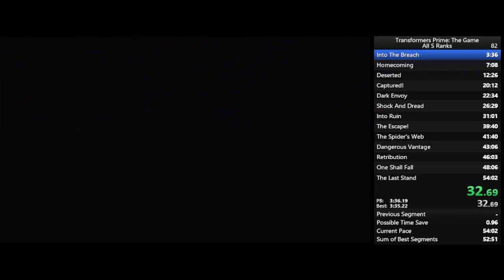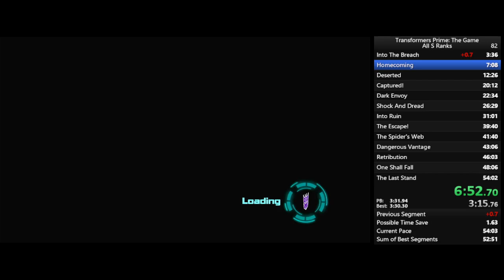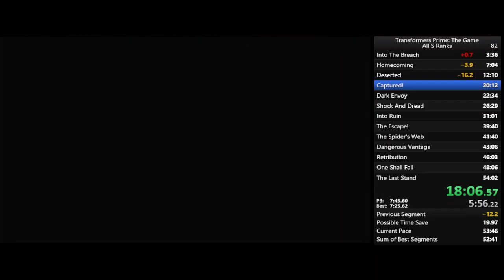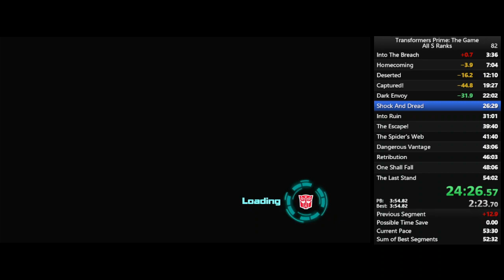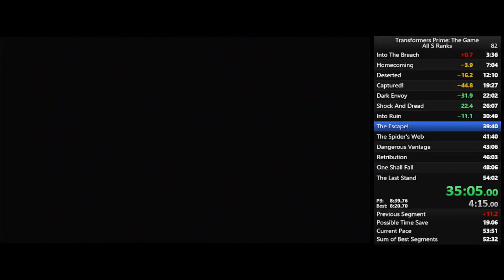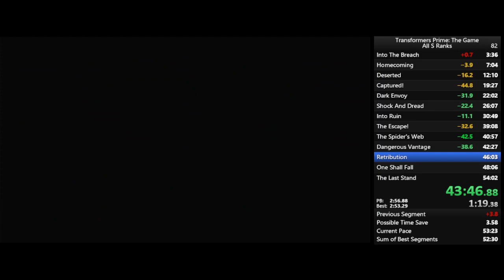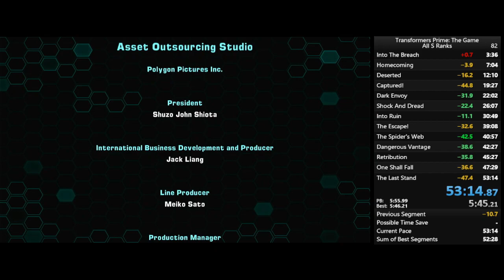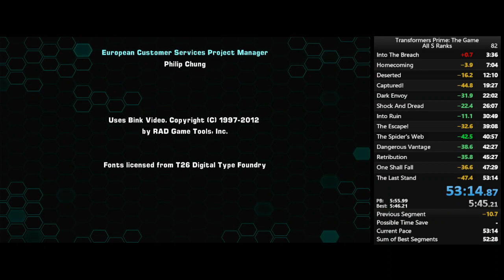Transformers Prime: The Game (Wii-U) All S Ranks In 53:14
FINALLY! It took so much effort to get the Sub 54 in this Category, but I finally got it! It was even close to being a Sub 53 too. I'll go for that eventually, but it will definitely be a while. Sub 1:20:00 (or possibly as good as Sub 1:18:00) should be coming in 50 Emblem very soon.